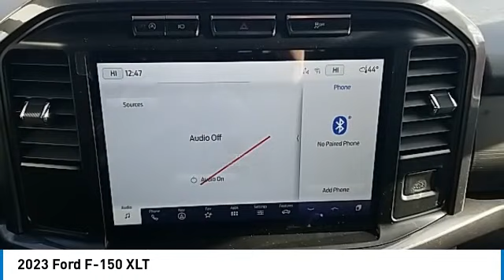2023 Ford F-150 23316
2023 Ford F-150 XLT

**AVAILABLE FOR IMMEDIATE DELIVERY**LEASING OPTIONS AVAILABLE**TWIN PANEL MOONROOF**SPORT APPEARANCE PACKAGE**20 WHEELS**36 GALLON TANK**LED BOX LIGHTING**TAILGATE STEP**HEATED SEATS**CLASS IV TRAILER TOW PACKAGE**REMOTE START**LED SIDE MIRROR SPOTLIGHTS**Agate Black Metallic 2023 Ford F-150 XLT TWIN PANEL MOONROOF 4WD 10-Speed Automatic 2.7L V6 EcoBoost *REMOTE START, *20 WHEELS, *RUNNING BOARDS, *HEATED SEATS, 4WD, Class IV Trailer Hitch Receiver, Integrated Trailer Brake Controller, Navigation System, Pro Trailer Backup Assist & Pro Trailer Hitch Assist, Trailer Tow Package.brbrRecent Arrival!